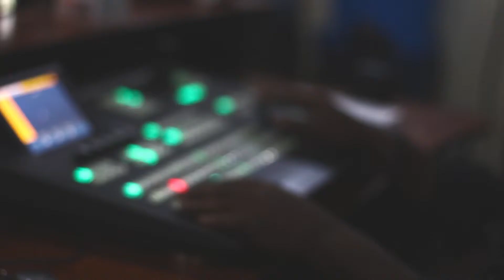Daystar Media Group (DMG)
This is a body of creative individuals working to share the gospel of Jesus Christ through the media. Our job is to showcase these people to the world since they are always behind the camera anyway